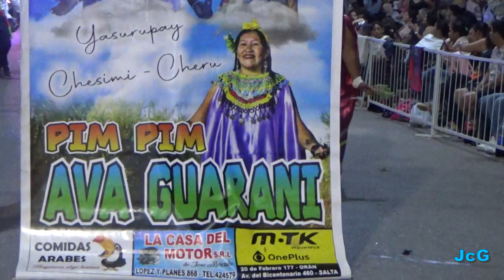PIM PIM AVA GUARANI - CORSOS ORAN 2023 - 3º NOCHE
Pim PimAva Guaranies una agrupación de pueblos originarios que se unen para interpretar esa danza ancestral que despierta mucha admiración y es uno de los grandes animadores de los Corsos Color que se realizan en la ciudad de San Ramón de la Nueva Orán, provincia de Salta, República Argentina.-
Este año 2023 participan para deleitarnos con su música y su baile. Son de la partida de este evento trascendental y único del norte argentino.-